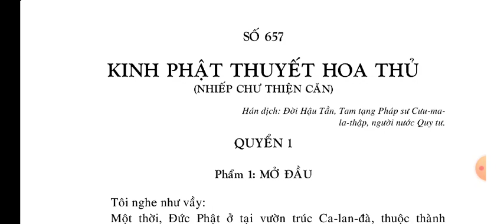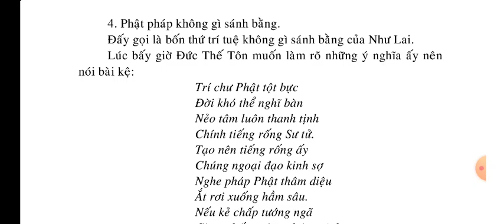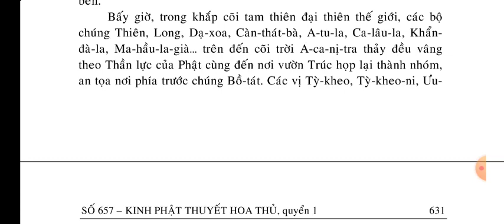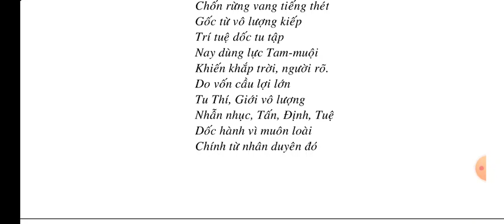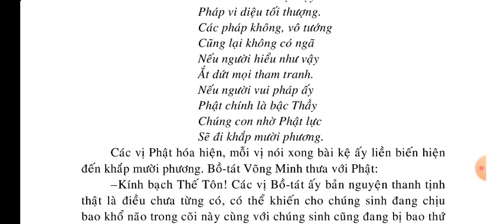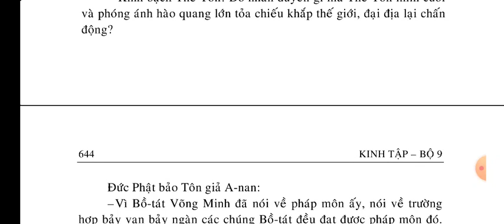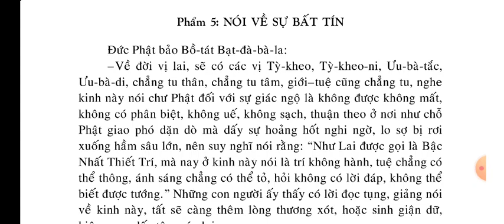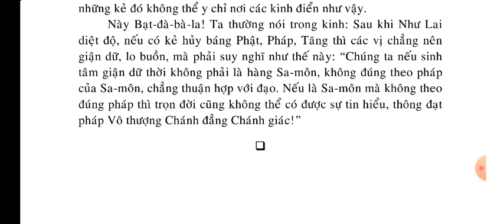Kinh Phật Thuyết Hoa Thủ (1/10) || Kinh Phật Media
kinhphatmedia Xin hãy đọc Kinh Phật mỗi ngày để lan tỏa Phật Pháp ạ Xin hãy đọc Kinh Phật mỗi ngày để lan tỏa Phật Pháp ạ Kinh Phật Thuyết Hoa Thủ (1/10) || Kinh Phật Media

KINH PHẬT THUYẾT HOA THỦ ..

QUYỂN 1..
00:00 Phẩm 1: MỞ ĐẦU..
18:13 Phẩm 2: NÓI VỀ THẦN LỰC.
48:19 Phẩm 3: BỒ-TÁT VÕNG MINH .
57:01 Phẩm 4: NÓI VỀ TƯỚNG NHƯ...
Phẩm 5: NÓI VỀ SỰ BẤT TÍN ..

QUYỂN 2.
Phẩm 6: NÓI VỀ NIỆM XỬ .
Phẩm 7: BỒ-TÁT PHÁT TÂM TỨC CHUYỂN PHÁP LUẬN...
Phẩm 8: THỂ HIỆN SỰ BIẾN HÓA...
Phẩm 9: DIỆU LỰC CỦA NHƯ LẠI ..
Phẩm 10: NÓI VỀ CÔNG ĐỨC...
Phẩm 11: NÓI VỀ PHÁT TÂM...

QUYỂN 3.
Phẩm 12: NÓI VỀ BỒ-TÁT VÔ ƯU...
Phẩm 13: TRUNG THUYẾT,
Phẩm 14: TỔNG TƯỞNG...

QUYỂN 4..

Phẩm 15: THẾ GIỚI THƯỢNG THANH TINH . Phẩm 16: TUNG RẢI HOA CÚNG DƯỜNG..

QUYỂN 5.
Phẩm 17: THẾ GIỚI CHÚNG TƯỚNG ..
Phẩm 18. CÁC PHƯƠNG KHÁC...

QUYỂN 6 .
Phẩm 19: CÁC PHÁP TAM-MUỘI.
Phẩm 20: CẦU PHÁP .
Phẩm 21: CA NGỢI CÔNG ĐỨC..
Phẩm 22: CHÚNG NGHIỆM TÂM BỒ-TÁT

QUYỂN 7.
Phẩm 23: VƯƠNG TỬ ĐẮC NIỆM.
Phẩm 24: CHÁNH KIẾN.
Phẩm 25: CA NGỢI SỰ CHỈ GIÁO.
Phẩm 26: NÓI VỀ SỰ HỦY HOẠI TÂM BỒ-TÁT.

QUYỂN 8.
Phẩm 27: NÓI VỀ NHIỀU THỨ PHÁP
Phẩm 28: CÁC PHÁP THĂM DIỆU..
Phẩm 29: NÓI VỀ SỰ NGHỊCH, THUẬN .

QUYỂN 9 .
Phẩm 30: KHÔNG THOÁI CHUYỂN
Phẩm 31: CẦU PHÁP.
Phẩm 32: CA NGỢI CHÚNG HỘI .
Phẩm 33: THƯỢNG KIẾN ĐỨC ..

QUYỂN 10 .
Phẩm 34: PHÁP MÔN.
Phẩm 35: DẶN DÒ, GIAO PHÓ..

CÚNG DƯỜNG PHẬT, KINH TƯỢNG,

PHÓNG SANH, NHANG ĐÈN... Số Tài khoản Techcombank : 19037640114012 Người thụ hưởng: Hoàng Công Bằng
Danh sách phát Kinh Phật Media